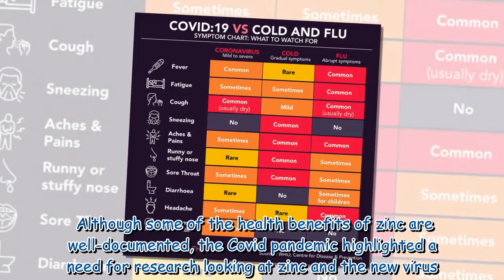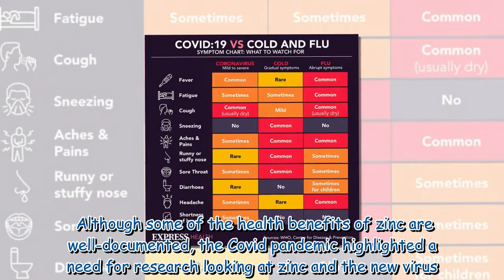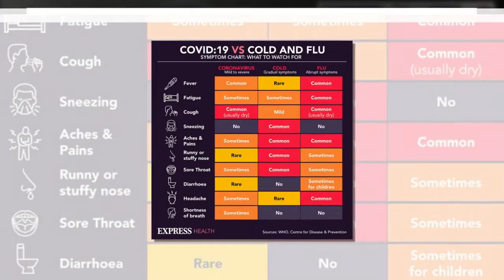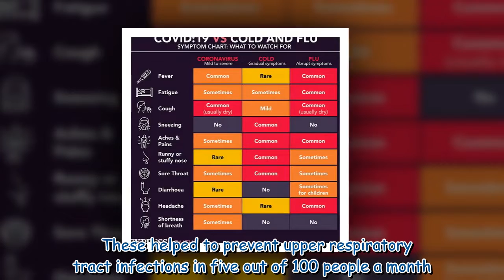Covid, flu and cold: Popular supplement that may prevent these illnesses